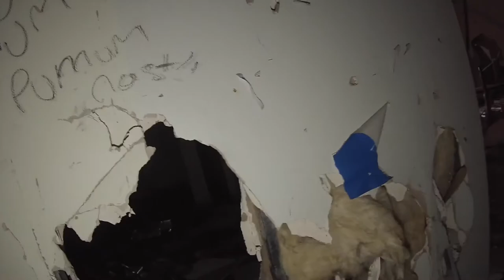THE ABANDONED HYDE CLARENDON COLLEGE UK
History: Origins go back to the early sixties when it first became a college. Tameside College was formed in February 1998 from the merger of Tameside College of Technology and Hyde-Clarendon College.